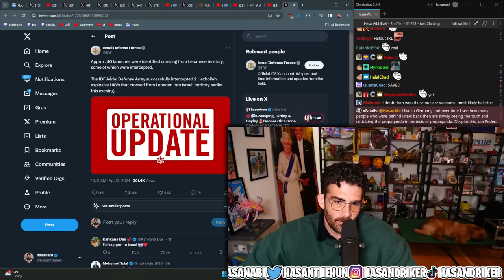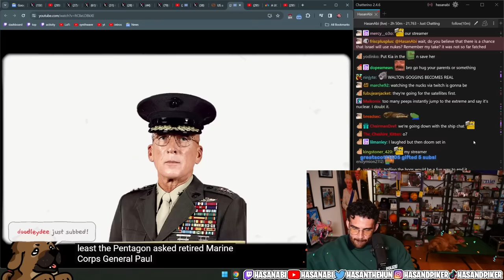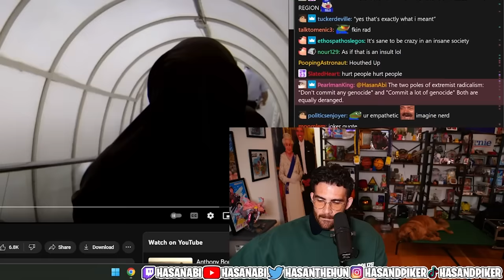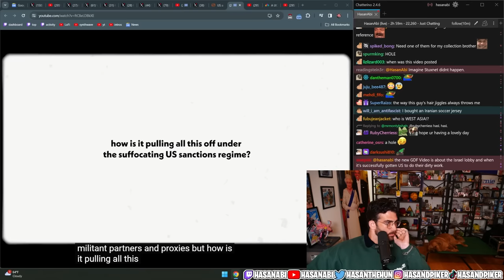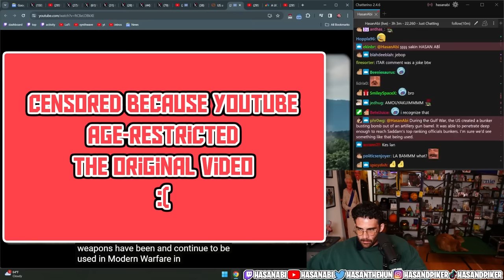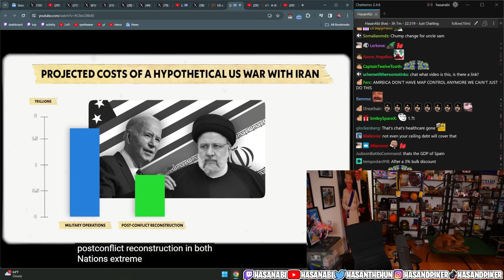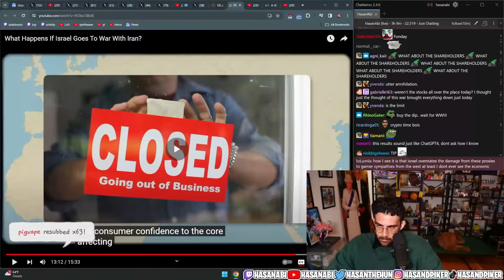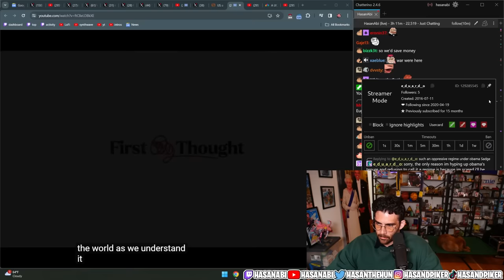What Happens If Israel Goes To War With Iran? | Hasanabi Reacts to First (Second) Thought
Hasan reacts to friend of the show, JT, who put out a video covering the hypothetical scenario where these two major countries get involved in a war...